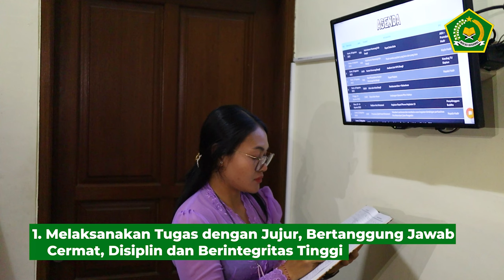Panduan Perilaku Core Values ASN BerAKHLAK Kankemenag Kab. Bangli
Bangli 27 Agustus 2022.

Core Values ASN 'BerAKHLAK' telah diluncurkan secara resmi oleh Presiden RI Joko Widodo pada 27 Juli 2021 lalu.

BerAKHLAK mensarikan dan menyederhanakan nilai-nilai dasar ASN yang ada dalam UU No. 5/2014 tentang ASN serta arahan Presiden RI Joko Widodo yang sering menekankan pentingnya pelayanan kepada masyarakat.

Nilai-nilai tersebut difokuskan menjadi tujuh nilai yang berlaku bagi ASN di seluruh Indonesia, yaitu Berorientasi Pelayanan, Akuntabel, Kompeten, Harmonis, Loyal, Adaptif, dan Kolaboratif.
Diproduksi : Agustus 2022
Diluncurkan : Februari 2023